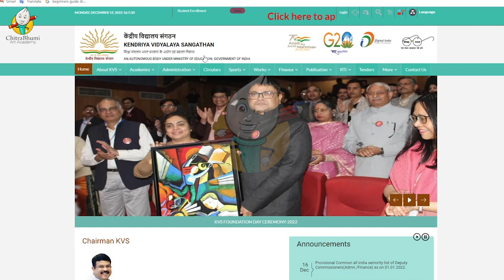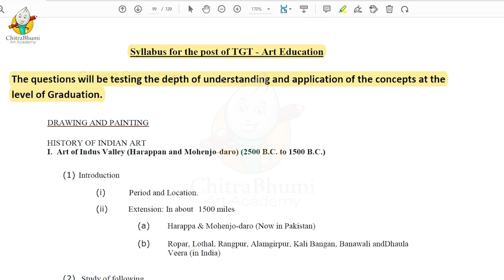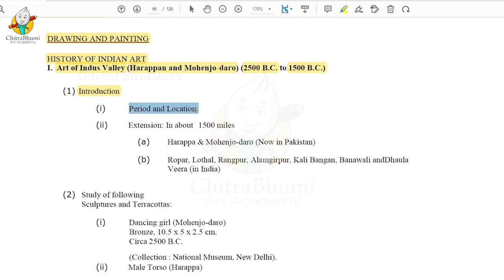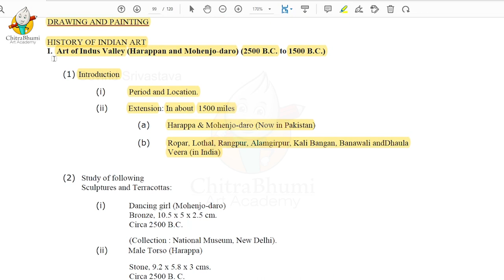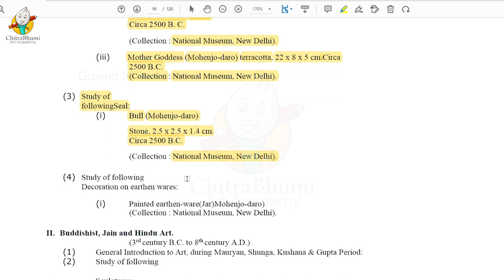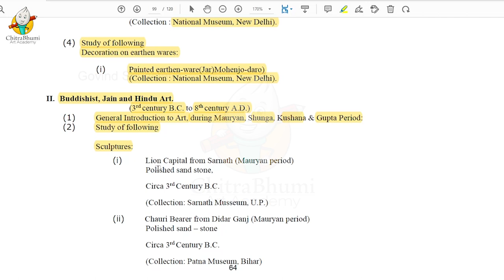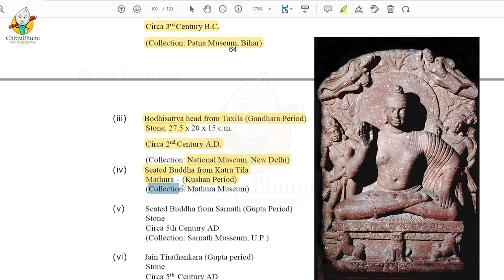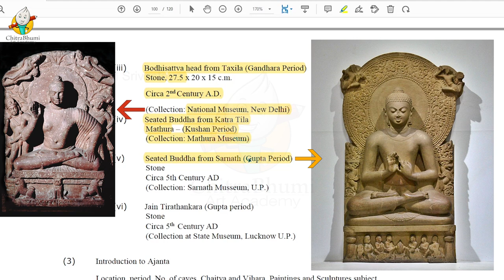ART Education Syllabus 2023-24 | KVS, EMRS TGT Drawing Teacher | Part- 1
ART Education Syllabus 2023 | KVS, EMRS TGT ART Syllabus
EMRS Syllabus 2023-24 (Art syllabus)